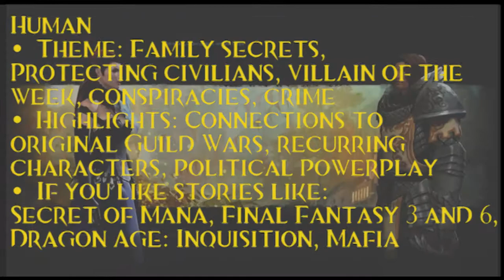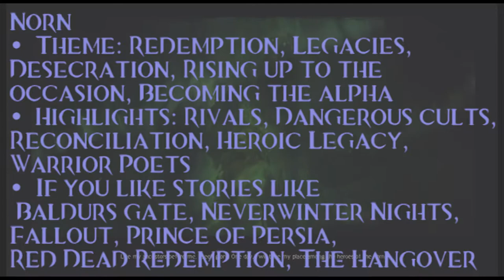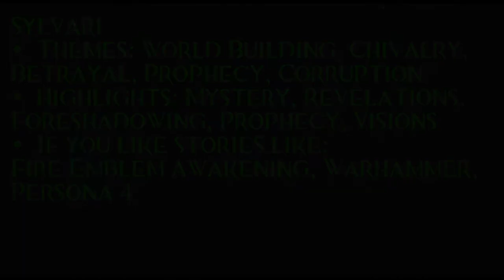Guild Wars 2 Racial Storylines - what to expect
If you are curious about the storylines of each of the races in Guild Wars 2, this is a overview on the themes, plots and highlights from each of them.